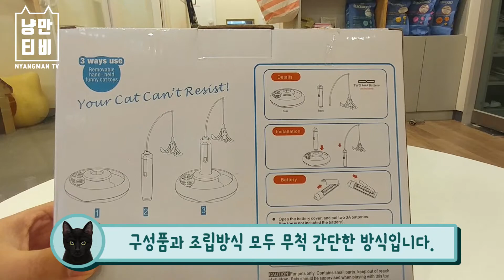[냥만TV] 고양이 장난감 IQ PLATE - RINGING BALL 리뷰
궁디팡팡 캣페스타에서 질렀던 장난감 두번째!!
ELITE PET PRODUCTS의 IQ PLATE - RINGING BALL 입니다.
지X나비를 살까하다가 지른 물건인데..
과연 더 비싼값을 할까요?ㅎㅎㅎ